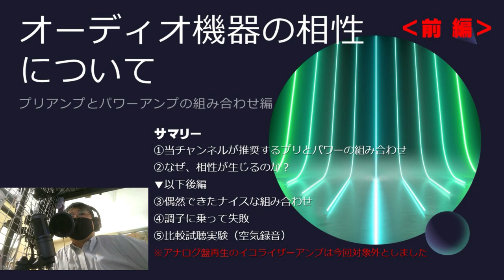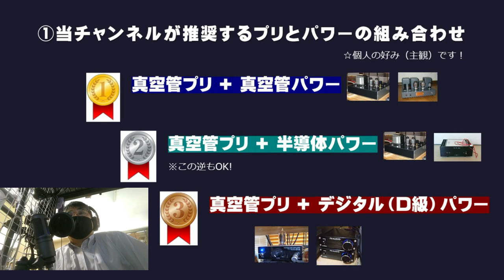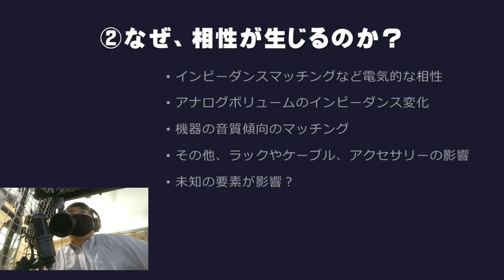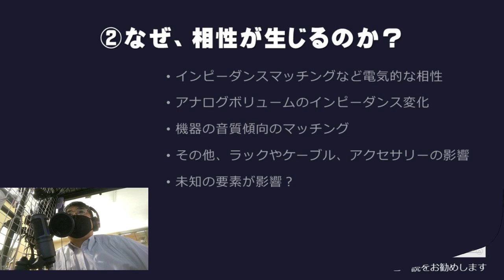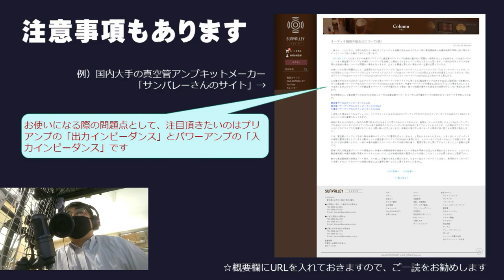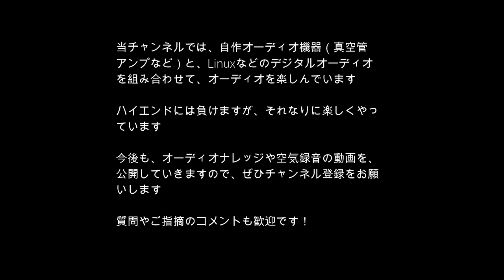真空管プリと半導体パワーアンプの組合わせはどうなの？「オーディオ機器の相性について（前編）」▼プリアンプとパワーアンプの最適組合せについて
CDプレーヤーやDACなどのライン出力（アンバランス）を、本動画での前提としています。そのため、アナログレコード再生のイコライザーアンプや、バランス接続、さらにはトーンコントロール回路については別の話になりますのでご注意ください。
目次
0:01 全体サマリー
0:53 推奨するプリとパワーの組み合わせ
3:24 なぜ相性が生じるのか？
7:01 注意事項
8:05 次回予告と一部空気録音
‹関連サイト›
当チャンネル運営サイト「グローバルオーディオ調査班」
当チャンネル運営サイト「自作真空管アンプのホームページ」